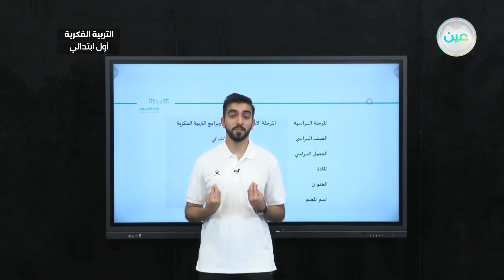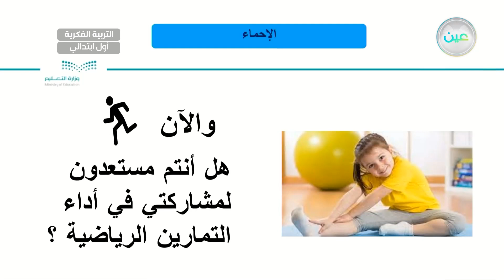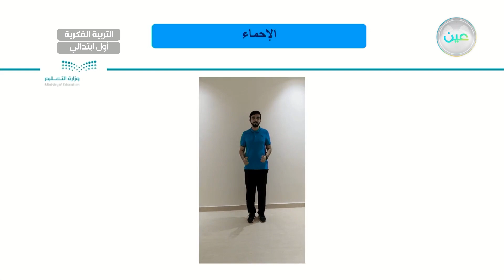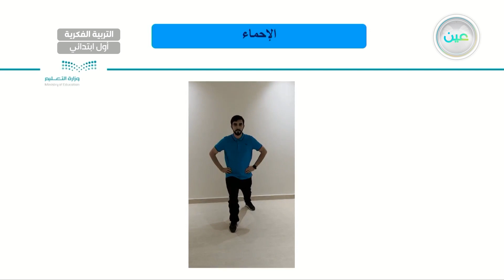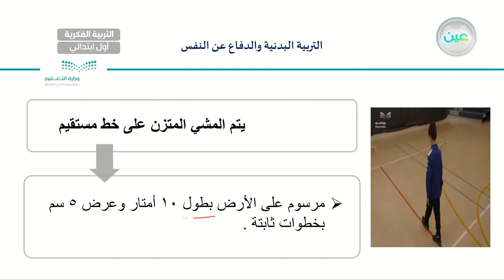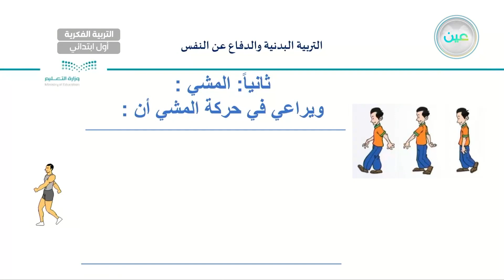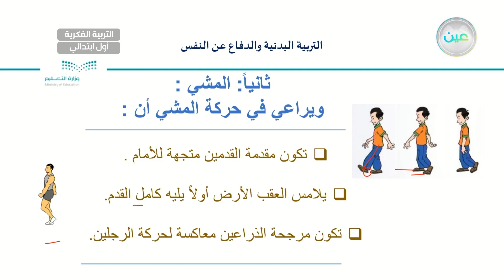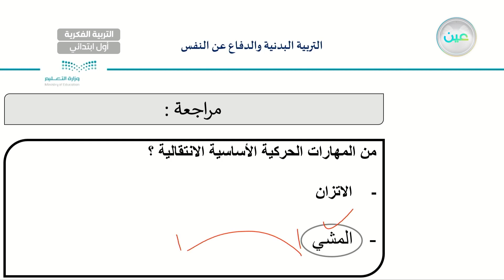المشي المتزن على خط مستقيم (11) - تربية بدنية - أول ابتدائي فكري 1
الحصة 4 - الأثنين - الأسبوع الخامس - أول ابتدائي فكري 1